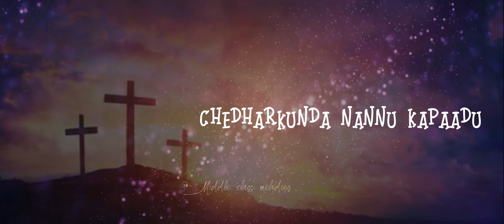Naa thandri neevee || wtsapp status || Lord Jesus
If you are led by the Lord to support our Channel to continually minister to the needy with the songs that the Lord has bestowed upon us, you could contribute following the below details...!